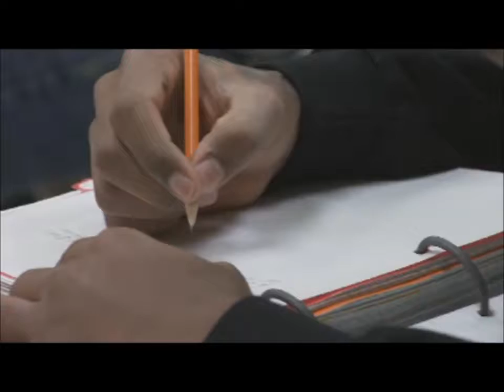Teacher Induction Programs in Alberta: Rocky View School Division No 41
This video features Rocky View School Division No. 41's teacher induction program. Alberta's teacher induction programs help support beginning teachers as they transition from teacher preparation programs to professional practice.  Teacher induction programs support new teachers in a variety of ways, including helping the teacher become familiar with the school and cultural community, and providing practical supports for planning for learning, and time and classroom management.  Mentorship is key to successful teacher induction programs, which lead to improved student learning, enhanced teacher development and increased teacher retention.